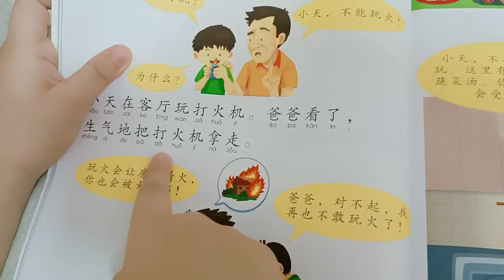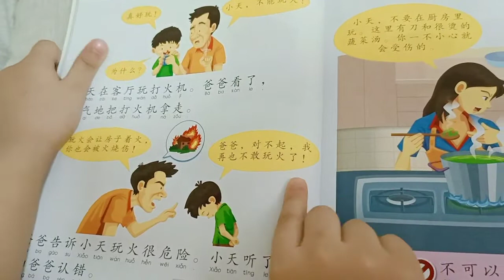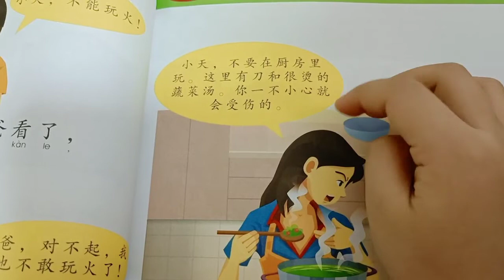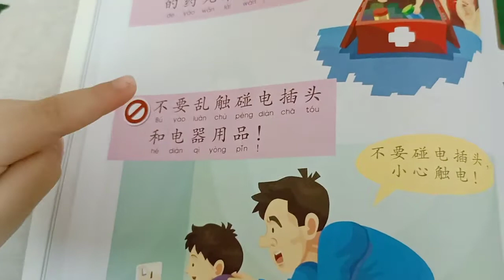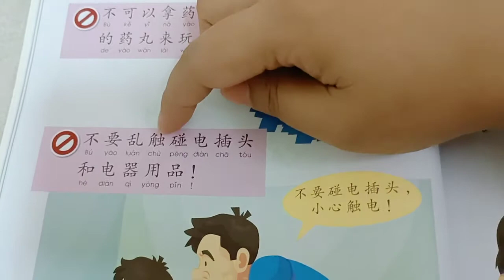PPNZ _ Chinese _ Unit 2 (part 2) _ family အကြောင်း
ဖူးဖူး _ 4နှစ်11လ